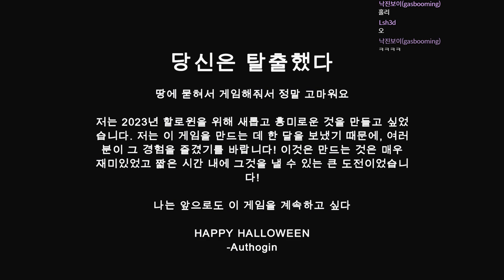눈 떠보니 관 속에 갇혀버린 게임 [베리드] (Buried)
영화를 소재로 만들어진 스팀게임 [베리드] 입니다.